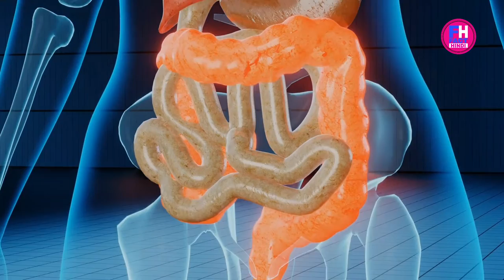क्या होगा यदि razor blade हमारे पेट में चला जायेगा ? 🤔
what happen if we eat razor blade
what happen if razor blade go into the stomach
yadi hamare per me rezor blade chala jaayega to kya hoga